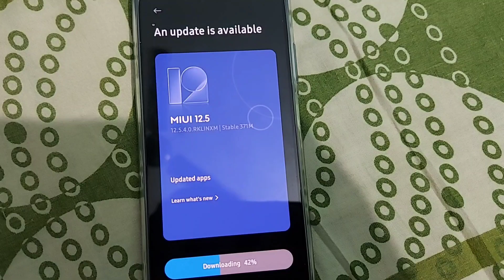Redmi Note 10s New OTA Update - MIUI 12.5.4.0 | June 2021 | Redmi Note 10s New Software Update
Redmi Note 10s New OTA Update - MIUI 12.5.4.0 | June 2021 | Redmi Note 10s software update details video. | Redmi Note 10s New Update india Stable